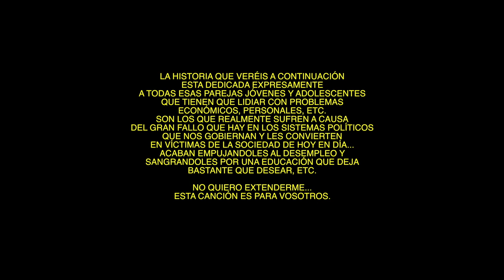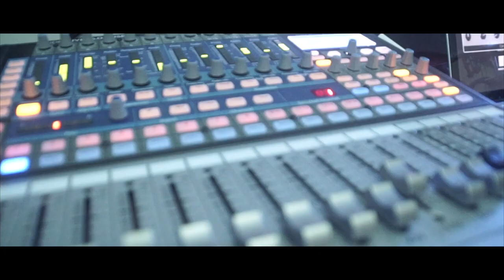NELSON MVNDELV- 7:AM 🇬🇶🇬🇶🇬🇶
NELSON MVNDELV LV-  "7:AM"  🇬🇶🇬🇶🇬🇶

Costarring: Adriana Neninger De la Rosa
Coproduced by Nelson N.Mangue, Janick Engura
Music & Mix by Diddy-ES (DdS)

SOFTTOP MUSIC 2019

LETRA

*Coro

Ya es hora de acabar
7:AM ma
se me va haciendo tarde.
La sala huele a hush
tirada en el sofá
tecleando estos compases.

*Verso 1

Alucinando
con todo lo que me está pasando
en mi coco te has colado
no sé cómo ni cuándo
poquito a poco, paso a paso
te conozco de hace un rato.
Tu eres la musa mamá
yo no te voy a buscar
tú me encontraste a mi.
Pierdo la cabeza y no es normal
pierdo la cabeza si te pienso.

*Puente

Haces
que quiera estar contigo y cuidarte.
Me miras super dulce y me partes
provocas cosas inexplicables.
Haces
provocas cosas inexplicables.

*Coro
7:AM ma
tecleando estos compases.

*Verso 2

20.00 vueltas dandole
pensando si esto está bien
pensando en que piensa tú.
No quiero que se joda el buen rollito, no
la cagaré si no estás en el mismo mood.

No do no gara, gara fo me
Why you do me like that, why you do me lik that... (x4)

Tu eres la, Tu eres la...

*Puente

Haces
provocas cosas inexplicables.

*Verso 3

Nena ando buscando el cash
movidas, drama, mucho estres.
Tú me das la paz mi Zen
mi cielo en mi infierno
mi mundo perfecto es.
Lo banal no significa nada
donde llegas tú.
El estudio se ilumina solo con tu luz.

*Coro
7:AM ma
tecleando estos compases.